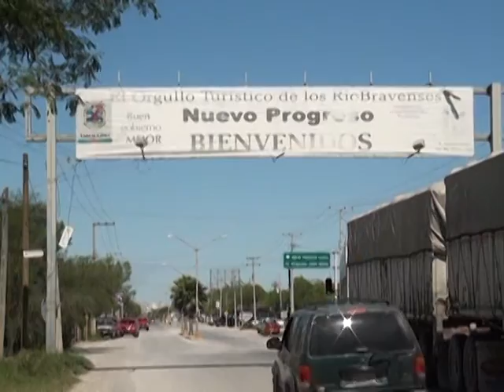FESTEJAN A WINTER TEXAS - REYNOSA, TAMAULIPAS.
ESTE 21 DE MARZO, SE FESTEJÓ EN LA VILLA DE NUEVO PROGRESO TAMAULIPAS, EL TRADICIONAL DÍA DEL TURISTA.